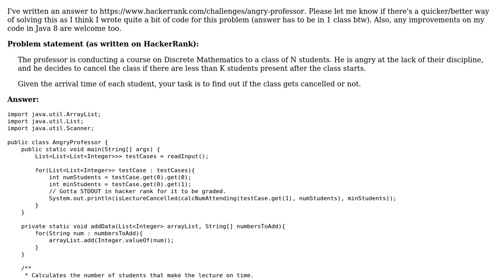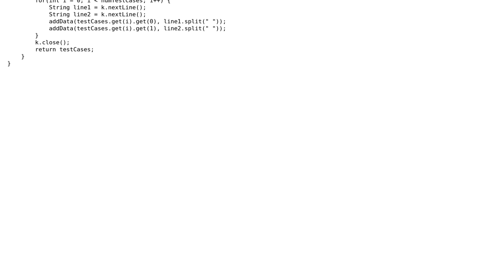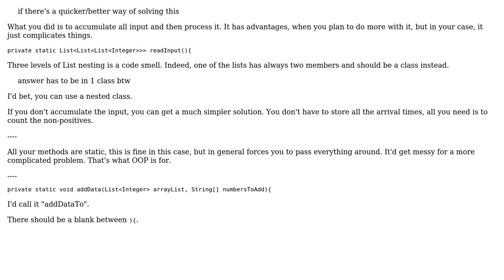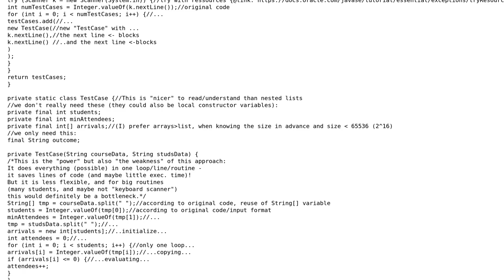HackerRank Angry Professor challenge (2 Solutions!!)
HackerRank Angry Professor challenge

With thanks & praise to God, and with thanks to the many people who have made this project possible! | Content (except music & images) licensed under CC BY-SA | Music | Images & others | With thanks to user xerx593 user maaartinus user Calculus5000 and the Stack Exchange Network Trademarks are property of their respective owners. You are responsible for your own actions.